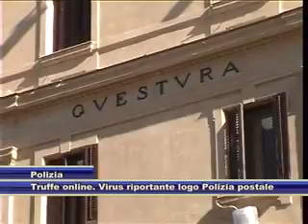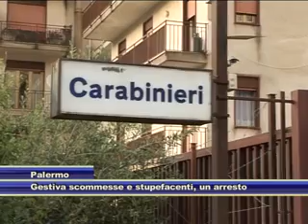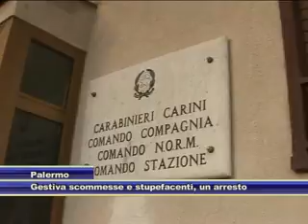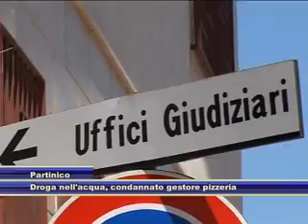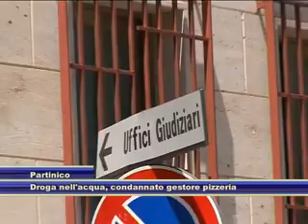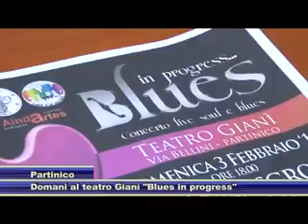TG del 02.02.2013